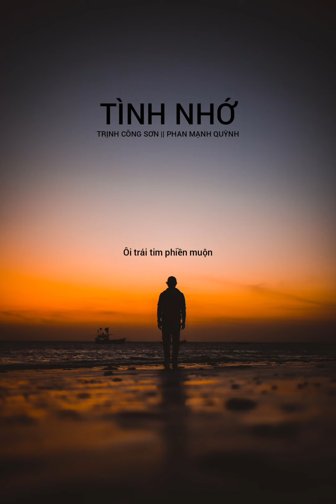TÌNH NHỚ || Trịnh Công Sơn || Phan Mạnh Quỳnh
Vì TÌNH XA nên TÌNH NHỚ, tại vì nhớ quá thành ra TÌNH SẦU, mình thích cả ba bài này.
Lúc trước mình hay thích kiểu nếu buồn thì lôi nhạc vui ra nghe, nếu vui quá thì hay ưa ngồi nghe mấy bài buồn buồn. Vậy nên mình nghĩ thích nghe nhạc buồn chưa chắc đã buồn, ưa nghe nhạc vui không hẳn đang vui. Mình bây giờ nghe nhạc không phải vì buồn hay vui, nghe chỉ để lắng nghe và cảm nhận.
Nghe bài này mình có một thắc mắc: Liệu có phải mọi kết thúc đều khó hơn sự bắt đầu?!